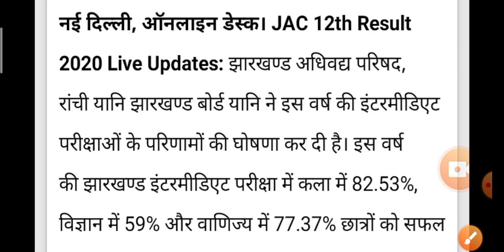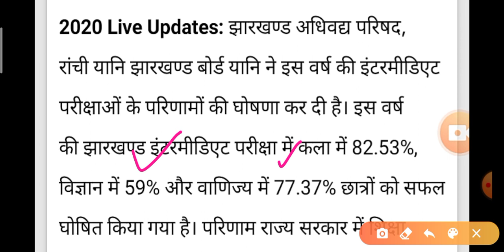jharkhand class 12 topper 2020 | jac board class 12 topper kon hai | who is class12 topper jac board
jac Board class 12 topper 2020 name list | jac class12 topper kaun hai |topper of jac board class 12
jac class 12 topper 2020 name list | jac class 12 topper kaun hai | topper of jac board class 12